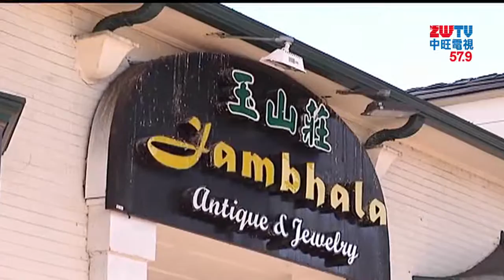2016.08.26中旺新聞-2 「玉山莊」8/28(日)舉辦古玩珠寶藝術品拍賣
你有沒有獨特的眼光呢？這週末在南加州將有一場珠寶藝術品拍賣活動，將近400件的珍品，等待有緣人帶回家。